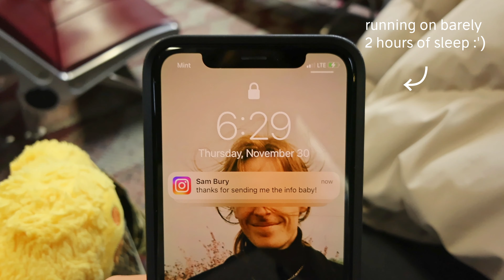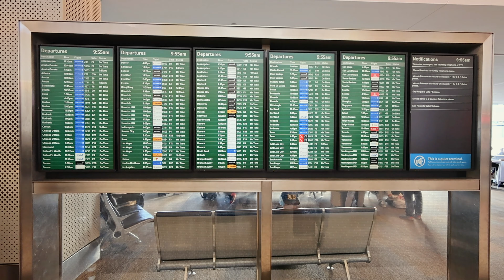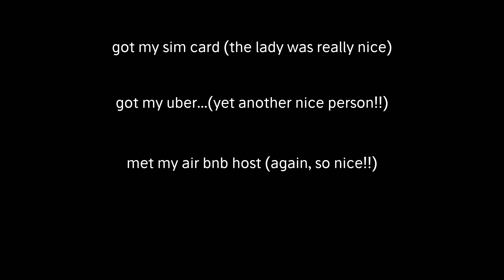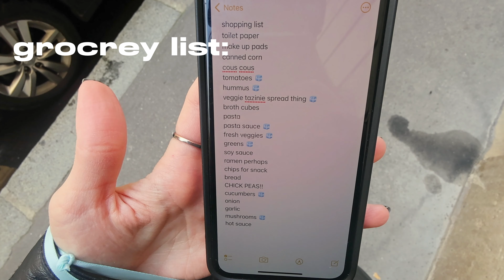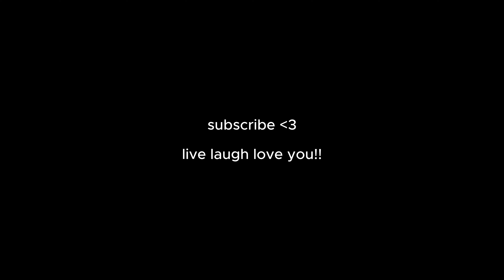running away to Paris ALONE 💌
Nervous, in awe, and shocked... I made it to Paris!
But it's not like a cute little "ooo Paris for a few days," it's like a, "yeah okay I just moved here for a couple months. "
I am over the moon with this next phase in life and honestly? Even more excited with everything that's going to come from it.
That's right, loads of Paris videos coming STRAIGHT to your inbox.

Excited and grateful to have you along for the ride. Thank you.

Timestamps ✈️ 🇫🇷
00:00 episode 1: flying and freaking (out)
00:35 I'm on my way to Paris... & how I'm making the best of it
02:19 time for the big flight + my experience sitting next to French people
03:30 I freaking made it!
04:13 airbnb tour ooo lala
04:44 unpack and food time :)
06:02 guess how long I slept for
06:47 let's get settled
07:55 first outing!
08:24 so I struggled a bit I won't lie
08:48 putting food away & lunch time (so hungry) + initial thoughts

- with SO much love, Jaylynn :)